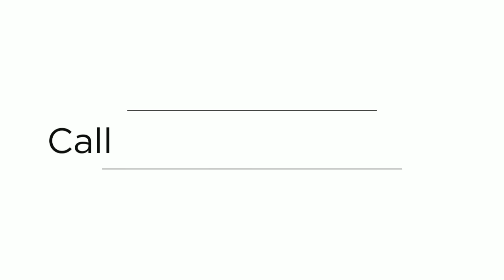Financing for Nissan's Pittsfield Mass | Nissan Financing and Incentives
Haddad Auto has been a trusted name in the auto industry for over 80 years and is Berkshire County’s largest auto group.  We a huge inventory of new and used Nissan cars, trucks and SUV’s and the best financing in the area you are sure to find exactly what you’re looking for.

We work with several lenders, ensuring that we are able to deliver to you the best rates.  At Haddad Nissan we work hard to get you into the Nissan you deserve.

Haddad Nissan in Pittsfield Massachusetts has in stock all the makes and models of Nissan that you may need, both old and new including the latest models like the 2016 Nissan Maxima. Their services are meant to make sure you as their client are fully satisfied with your purchase and/or services when you leave their premises. Through the years, they have created the reputation of being reliable, trustworthy and giving quality services to all their clients.

Financing for Nissan’s in Pittsfield Massachusetts is offered by the most competitive Nissan Dealer, Haddad Nissan.

Haddad Nissan offers financing at great and affordable prices. All that is needed on your part is to fill the pre-approval credit application form with the required details of yourself, housing information, employment information and your signature. You then have to verify the information provided, submit the form and wait for response which takes a considerably short amount of time (about 30 minutes if sent within regular business hours).

If your pre-approval credit application is approved, you will be informed on the amount of payment that you have been pre-approved for and its term. This notification is what you take to Haddad Nissan to enable your car purchase on credit. The staff at Haddad will help you in selecting the most suitable vehicle for your needs.

Financing for Nissan’s in Pittsfield Massachusetts just got easier, better and more convenient. Visit Haddad Nissan’s website today to view the available inventory and apply for financing. Your dream to own a certain type of car should not be inhibited by lack of adequate cash at hand when there Nissan financing can sort you out.

Financing for Nissanıs Pittsfield Massachusetts